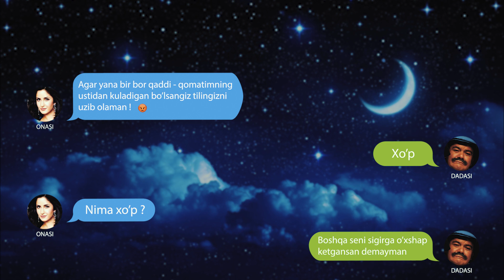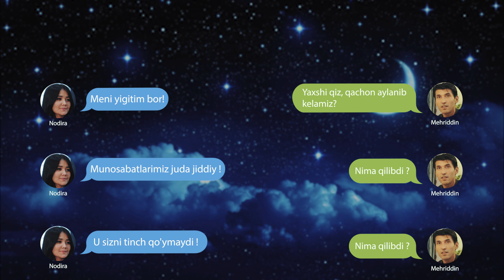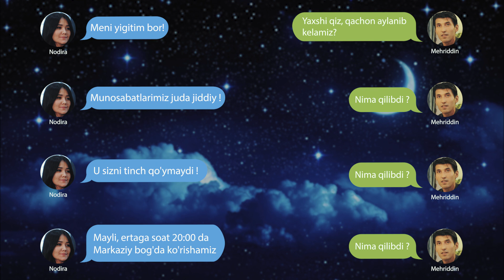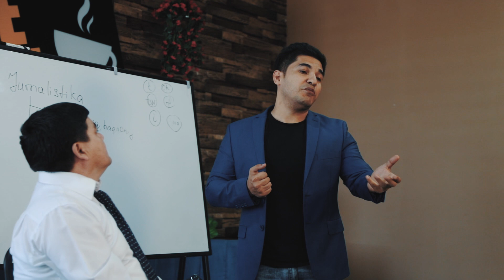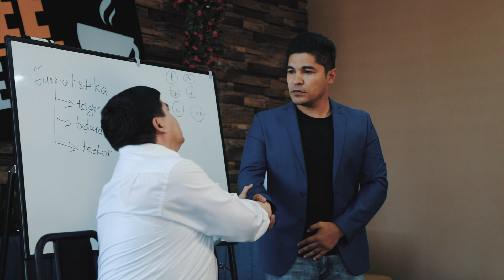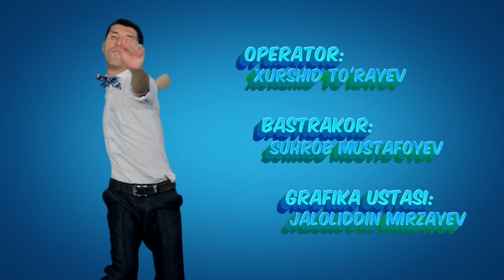Shesh Besh - 3-qism / Шеш Беш - 3-Кисм